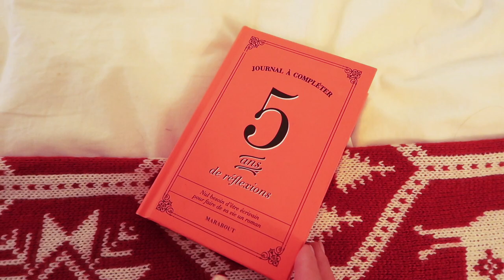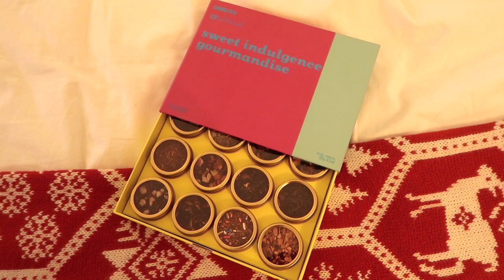SWAP DE NOËL (j'ai clairement reçu le meilleur cadeau !!!) | Émilie Levesque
C'est ENFIN ma version du SWAP de Noël, wouhouuuuu! ❤️